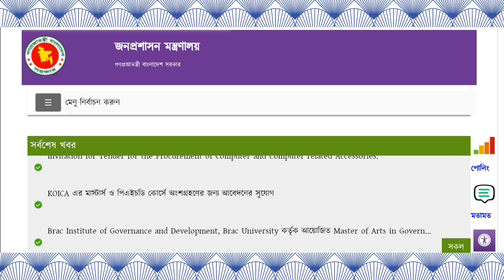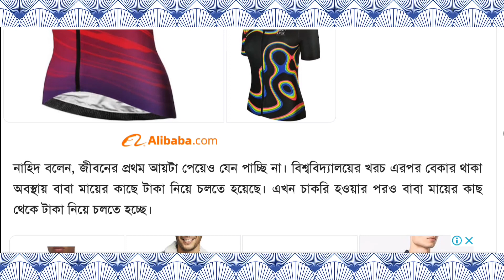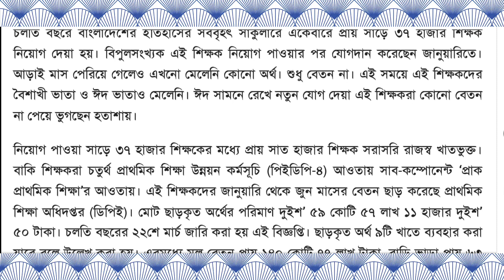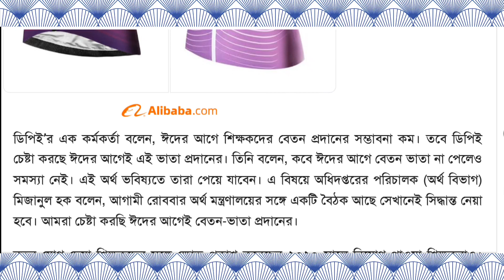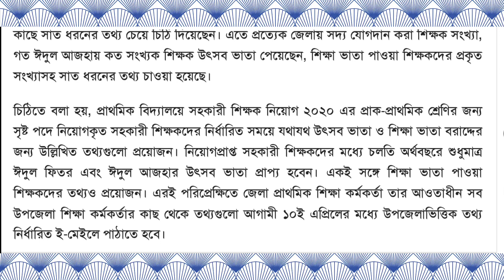প্রাথমিক শিক্ষকদের বেতন-স্কেল || সর্বশেষ আপডেট খবর || salary scale today for primary teacher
salary scale today for primary teacher
salary scale today update news
pay scale for primary teacher
pay scale for primary school teacher

all teacher by 100 % festival vata
all mpo teacher by 100% festival bonus
new and 9th pay scale by 12 grade
new and latest pay scale news
9th pay scale new news
এমপিওভুক্ত শিক্ষকদের বেতন স্কেল
শতভাগ উৎসব ভাতা
প্রাথমিক শিক্ষকদের বেতন স্কেল
প্রাইমারি শিক্ষকদের বেতন কাঠামো
এমপিওভুক্ত শিক্ষকদের জন্য শতভাগ উৎসব ভাতা প্রদান
শিক্ষকদের বেতন-স্কেল এ নতুন তথ্য প্রকাশ
মহার্ঘ ভাতা
উৎসব ভাতা